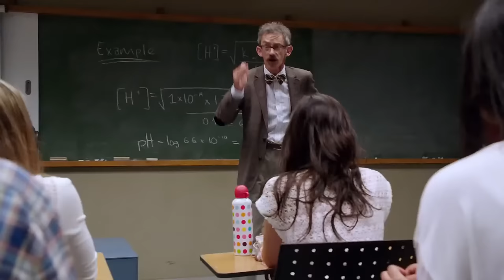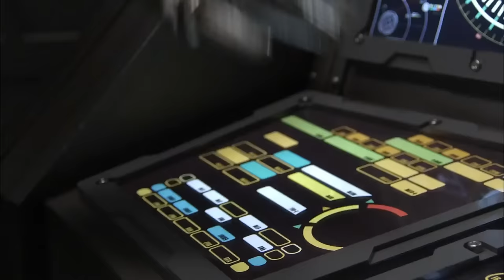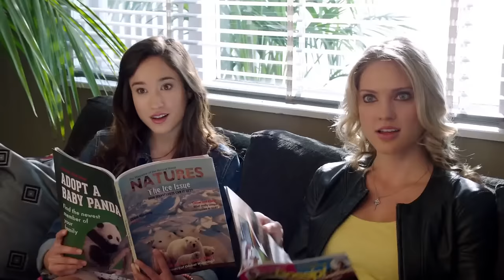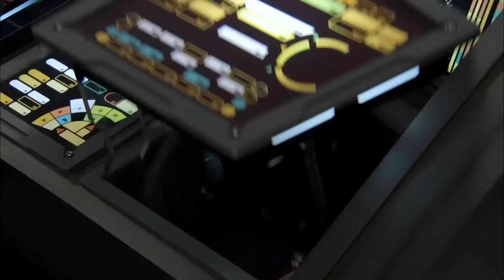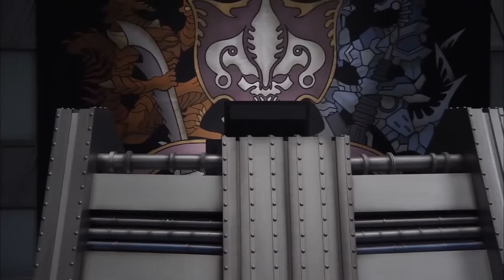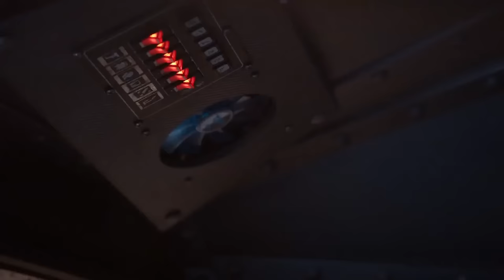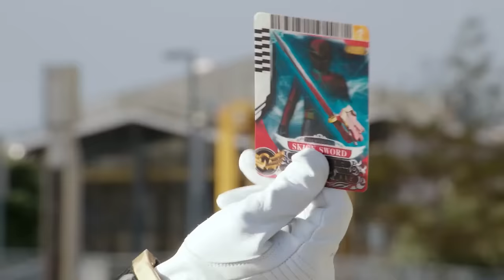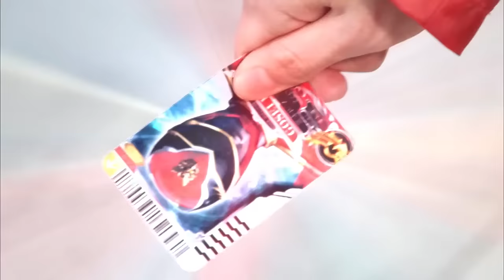Megaforce & Super Megaforce The Complete Story 🔴 LIVE 24/7 | Power Rangers Official